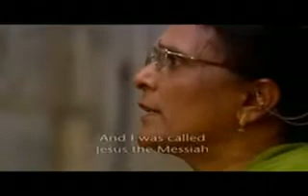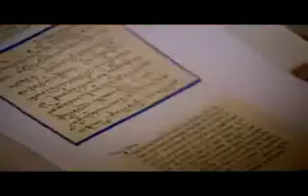islam ahmadiyya zindabad ..............one truth